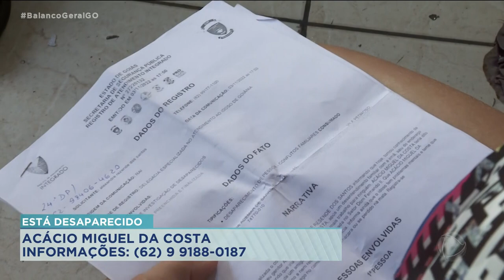ACÁCIO MIGUEL ESTÁ DESAPARECIDO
UMA FAMÍLIA PROCURA POR UM IDOSO DE 74 ANOS QUE ESTÁ DESAPARECIDO HÁ CERCA DE UM MÊS. O GUILHERME ALVES FOI CONVERSAR COM A FAMÍLIA PARA ENTENDER O QUE ACONTECEU. INFORMAÇÕES: (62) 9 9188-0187